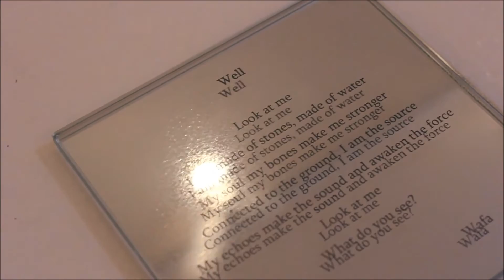Wafa El Hilali's Solo Art Exhibition "Underwater" - Opening night - DUBAI - WATCH UNTIL THE END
Opening night of my 1st Solo Art Exhibition "Underwater" - DUBAI -  29th of September 2015.  Butterflies in my stomach. Proud! The show ran until 13th of October 2015.

About Wafa El Hilali
Wafa El Hilali is a Therapeutic & Creative Lifestyle Coach, Certified Master Life Coach and Hypnotherapist, Master NLP/Time Paradigm Techniques Practitioner as well as a Creatives' Mentor and Visual Artist constantly looking to discover the realm of Cocreation in all its shapes & and forms.

As you meet with Wafa’s artistry you will discover how she embodies abstraction and channels Minds, Consciousness, Elements of Nature and Time onto her Original Paintings, AccesStories, Digital Art and writing. She thrives to create art that resonates with the deepest spheres of the self inviting bodies, minds & and souls to travel to their unknown & and get closer to source.

Her motto: Peace, Love & Colours!